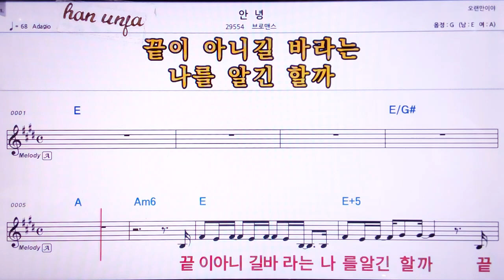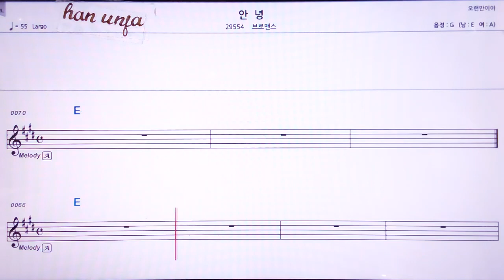💖안녕/브로맨스 👍MR,노래방, 악보, 코드,Karaoke With Sheet Music